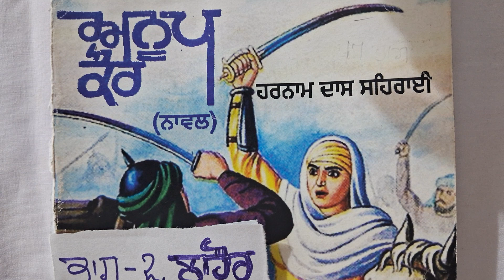Anup Kaur Novel।Bhag 2,Lahaur।ਲਾਹੌਰ। BA 6th Sem.Punjab Uni। Punjabi Com। Sr 432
Punjabi grammar upload hai. novel anup Kaur bhag 2,lahaur.ਲਾਹੌਰ.ਅਨੂਪ ਕੌਰ ਨਾਵਲ. ਨਾਵਲ ਅਨੂਪ ਕੌਰ